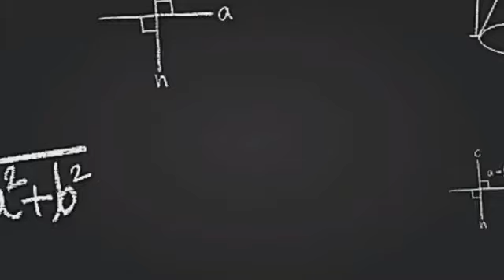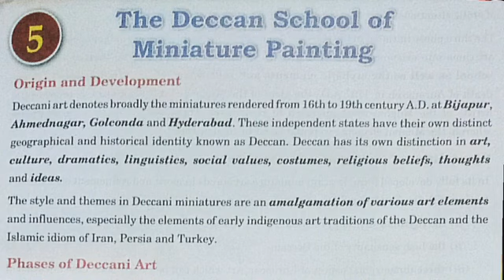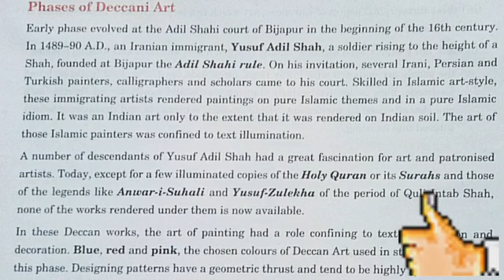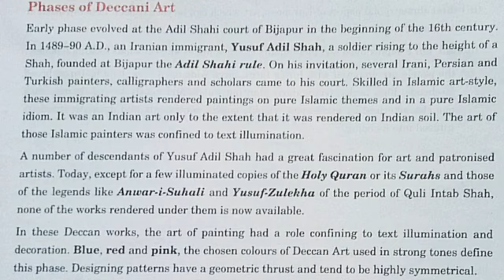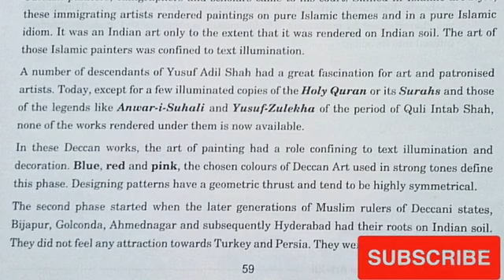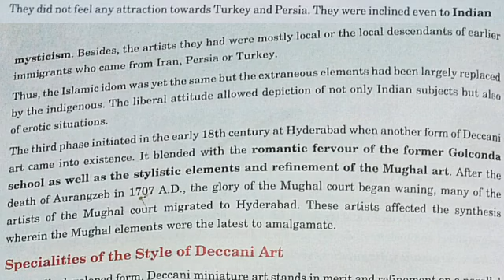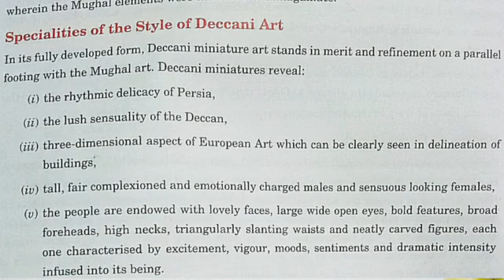Origin And Development | The Deccan School Of Miniature Painting | Fine Arts | Class 12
Playlist link Of The Mughal School Of Miniature Painting|Fine Arts| Class 12:- Fine Arts|The Mughal School Of Miniature Painting| Class 12